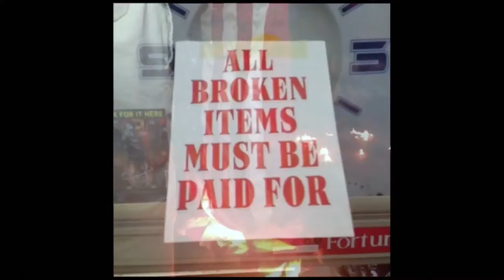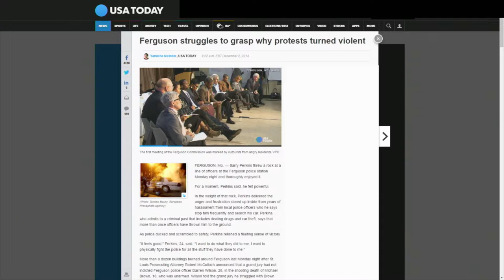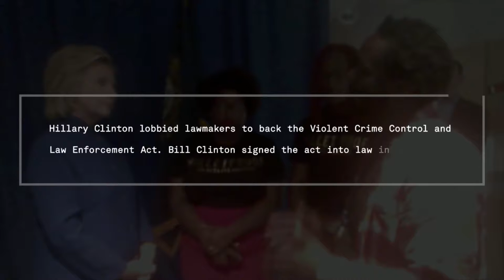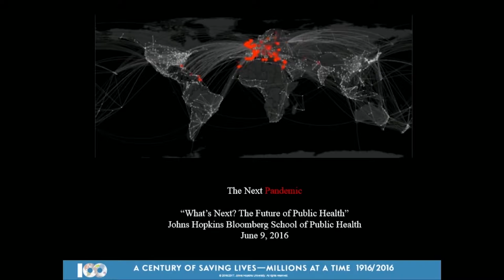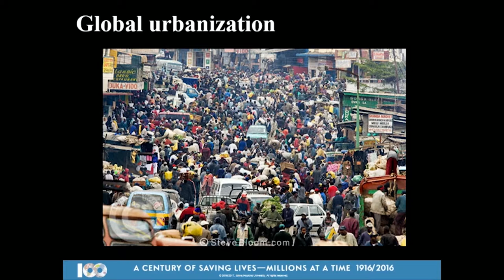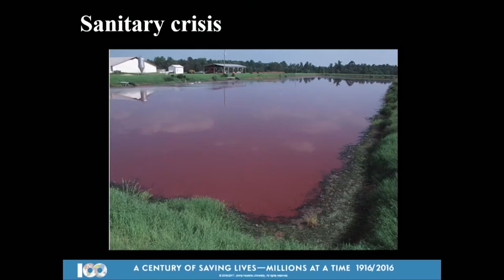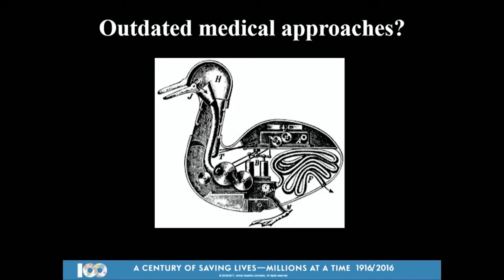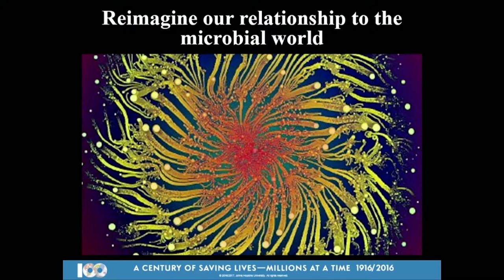What’s Next? The Future of Public Health - Full Program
Prominent, attitude-shaping writers visited the Johns Hopkins Bloomberg School of Public Health on June 9, 2016 to cap off its centennial year celebration by sharing bold opinions related to pandemics, mental health and social justice. Here is an entire recap of the half-day event that was moderated by Julie Rovner, senior correspondent for Kaiser Health News, and featured author Sonia Shah, NPR News investigative correspondent Laura Sullivan, and New York Times national political reporter Yamiche Alcindor.